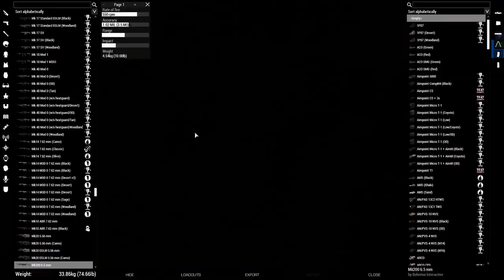Combined Arms | Sahara Shuffle 2 | Arma 3 (Western Sahara)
Some more casual fun in the sun with the Western Sahara CDLC.